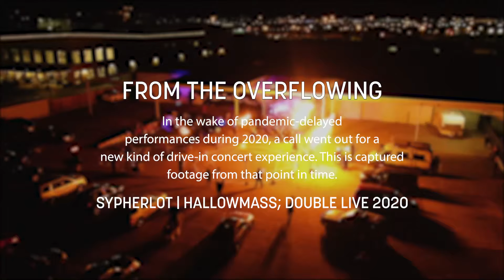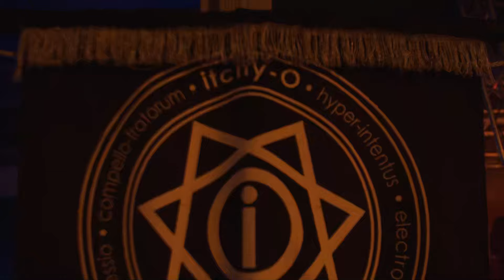From the Overflowing [SYPHERLOT | HALLOWMASS; DOUBLE LIVE 2020]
Here you find a glimpse at a profound moment in time: an HD-capture of itchy-O’s two ambitious 2020 drive-in concert series, SYPHERLOT & HALLOWMASS, and the live single, FROM THE OVERFLOWING, from the consequent double live album to be released November 5th on Alternative Tentacles.

These explosions of sound and light took place in Denver, Colorado during one of the most challenging periods of modern history. A worldwide pandemic spread tragedy, illness, death, distrust, worry, doubt and economic disaster while domestic social unrest erupted in the streets as Americans reckoned with the deep racial inequalities that have long infected our country. As citizens grappled with an immense loss of life and livelihood, a brazen attempt by populist criminals to cling to power and pour gasoline on an already roaring fire raged in our nation’s capital.

It was against this backdrop of isolation and suspended reality that we heeded the call for a radical evolution in shared catharsis and new sonic experiments: Short-band radio broadcast turned each car interior into a private listening experience for a post-apocalyptic simulation, while roving bands of mysterious beings opened a temporary escape portal with contactless chaos, engulfing each and every vehicle in rite and ritual for the ages.

SYPHERLOT : AUG 2020
Set in an expansive parking lot at Denver’s Mission Ballroom, SYPHERLOT exploded to life during a time when any/all live music had been sequestered to digital platforms. Itchy-O blew collective minds and blanketed attendees in a cloak of fire, noise, and rhythm, eviscerating old (and new) ideas of entertainment, rewriting the book on what could be achieved at a socially distanced drive-in performance.

HALLOWMASS : OCT 2020
This series of spectacle and offertory shook the now-demolished New Tech Machinery building to its foundation during this most hallowed time of year. As the group’s tradition entered its seventh year, artifacts, momentos, and representations were collected on trays from attendee vehicles and later burned in an after-ceremony to honor impermanence and the loss felt so heavily in 2020.

Credits:
Filmmaker - Martin Soderhamn
Editor - Caitlin Neeley

Musicians
Ethan Alexander - Bass
Bryan Aquino - Snare
Scott Banning - Roto Toms
David Britton - Microkorg
Rob Burleson - Cymbals
Carlo Campagna - Cymbals
Collin Elliot - Samples/Synth/Keys
Nick Gonzales - Samples/Effects
Joe Hatfield - Timbales
Thomas Knight - Taiko
Jackson Lynn - Taiko
Allison Marcellus - Cymbals
James Nelson - Guitar
Tim Pettit - Cymbals/Bass Drum
Toni Rib - Taiko
Hanne Schrickx - Cymbals
Brad Schumacher - Vocoder
Aaron Spriggs - Effects/Theremin
Matt Steitle - Taiko/Quint-Tenors
Kirsten Vermulen - Microkorg

Production
Nicole Banowetz - Inflatables
Geoff Brent - Khaos Kruew
Megs Burd - Lion/Beast
Jackson Ellis - Special Effects
Maristella Frisch - Wardrobe
Mike Grimsley - Khaos Kruew
Lyndsey Hays - Kriechen Kruew
Lucinda Herrera - Kriechen Kruew
David Kessner - Special Effects/Khaos Kruew
Micah Kessner - Special Effects
Jamil Khera - Lighting/Production
Ethan Klein - Lighting/Production
John Knudsen - Kriechen Kruew
Archie Jenks - Khaos Kruew
Andrew Linares - Khaos Kruew/Cryo
Nafeesa Lynn - Kriechen Kruew
Moose Mamet - Khaos Kruew
Allison Marcellus - Lion/Beast
Mark Moffett - Special Effects
Chloe Morgan - Live Engineer
Chelsea Nunez - Lion/Beast
Cory Phare - Publicist/Merch
Liz Pickard - Khaos Kruew
David Poore - Lion/Beast
Atlas Ryan - Khaos Kruew
Wayne Scott - Lion/Beast
Thomas Silaghy - Cryo/Khaos Kruew
Brad Smalling - Lead Live Engineer
Erin Smith - Lighting Designer
Will Tuttle - Cryo/Khaos Kruew
Sara Valentine - Kriechen Kruew
Niza Volair - Kriechen Kruew/Lion/Beast
Davis Weimer - Live Engineer
Bernard Wooten - Khaos Kruew
Cetan Zephier - Lion/Beast
Wakinyan Zephier - Khaos Kruew

Recorded, Mixed, and Mastered at Evergroove Studio, Evergreen Colorado
Produced by Scott Banning and itchy-O
Recording, Mixing, Mastering Engineer - Brad Smalling
Assistant Mixing and Recording Engineer - Davis Weimer
Assistant Recording Engineer - Chloe Davis

Special Thanks
Denver Film Society, Evergroove Studio, Scott Happel, HQ Entertainment, Exdo Events, Michael Patterson, Jello Biafra, Mighty Fine Productionsjull, City,O’City, Denver Fire Department, All-Around Metal Fabrication, Ratio Beerworks, Alamo Drafthouse, North Wynkoop, Ritualcravt, and big love to Sol Tribe Tattoo and Body Piercing